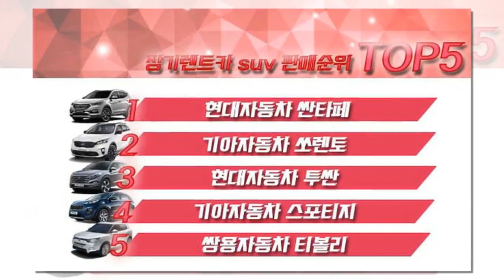렌트카 시장에서도 SUV가 강세..인기 모델은?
신차뉴스, 자동차관리, 카라이프,BMW,X7,X8,HONDA,TOYOTA,KIAMO